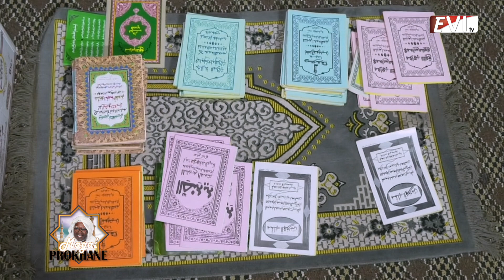La fondation foulkul mashuun œuvre pour l'unisson de la famille de Serigne Bassirou Mbacké